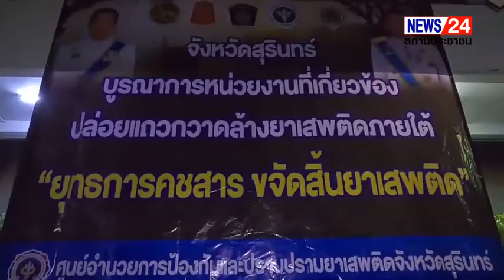สุรินทร์ ปฏิบัติการปูพรมทั่วเมืองภายใต้ ยุทธการคชสาร ขจัดสิ้นยาเสพติด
สุรินทร์
ปฏิบัติการปูพรมทั่วเมืองภายใต้ ยุทธการคชสาร ขจัดสิ้นยาเสพติด
เมื่อเวลา 05.00 น.ที่ผ่านมา   ที่หน้าสถานีตำรวจภูธรเมืองสุรินทร์   นายพิจิตร บุญทัน ผู้ว่าราชการจังหวัดสุรินทร์  เป็นประธานปล่อยแถวเจ้าหน้าที่ตำรวจ ทหาร  ตชด. และ ปปส.  ร่วมถึงอาสารักษาดินแดน สาธารณสุข  โดยมีพลตำรวจตรีชาญชัย  พงษ์พิชิตกุล  ผู้บังคับการตำรวจภูธรจังหวัดสุรินทร์  ร่วมในการระดมกำลังพลกว่า 200 นาย ร่วมในการปฏิบัติการยุทธการคชสาร ขจัดสิ้นยาเสพติด    ก่อนวางแผนปิดล้อม  ตรวจค้น บ้านเป้าหมายไม่ต่ำกว่า  7 จุด  ทั้งยาเสพติด  อาวุธปืน อาวุธสงครามในพื้นที่ โดยกำลังเจ้าหน้าที่ตำรวจชุดสืบสวน สภ.เมืองสุรินทร์ ร่วมกับตำรวจชุดปราบปราม และ อาสารักษาดินแดน  นำหมายศาลเข้าตรวจค้นบ้านเป้าหมาย  หลังสืบทราบการครอบครองอาวุธปืนของบุคคลในบ้านหลังดังกล่าว  โดยทำการตรวจค้น ไม่พบผู้ต้องสงสัย  ซึ่งเตรียมติดตามขยายผลติดตามตัวต่อไป
ขณะที่อีกหลายจุดเร่งตรวจค้นในช่วงเช้ามืด โดยจะสรุปผลการจับกุม ตรวจค้นในช่วงบ่ายวันนี้